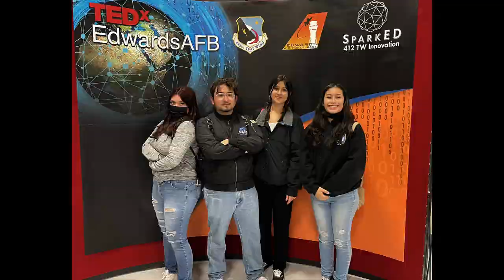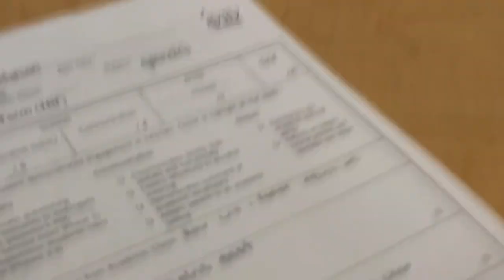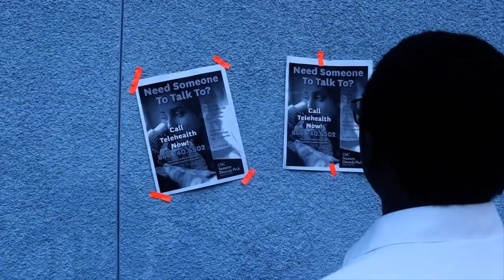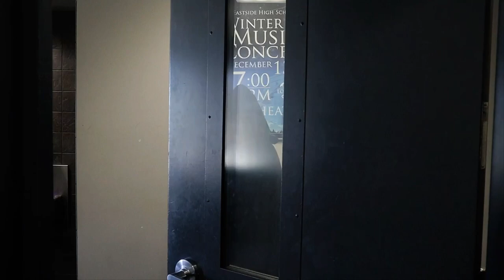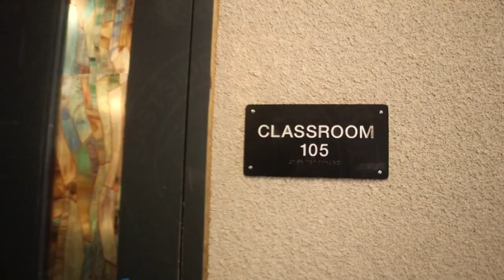Eastside Extra Episode 32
Welcome to The Eastside Extra.  Your one and only place to get the Lion News that matters to you!  Check out the links below for anything mentioned in this episode.

Activities
2022 Prom
Yearbook Purchase $75
3rd Annual EHS Film Festival Announcement : A Lone Spirit
Senior Karaoke night is this Friday at 4PM
 Senior Panoramic Photo is TODAY!
Come to room 104 this Friday from 3-3:45

Student Life
Thrift Shop Room 105
Question Of The Week : Testing IQ
R.O.A.R Students Of The Week

Academies
Biomed Sophomores : Train A Champion
Digital Art Photography projects were amazing
AVID is hard at work doing their TRFs

Athletics
Fred Showing Bryonna How To Long Jump
2022 Lift a Thon
Distance Throwing Winner : Simon Lopez
Track And Field Race
Boys Volleyball Game
Spring Football Has Already Started, If you're interested Talk To Coach Quam

Important information
Teen Talk
Student to Student
Wolf Connection
Edwards Air Force Base